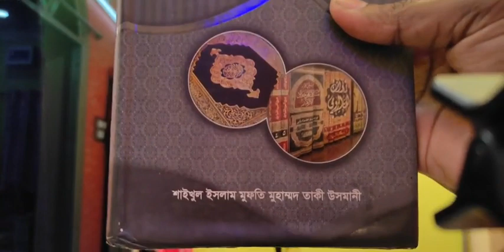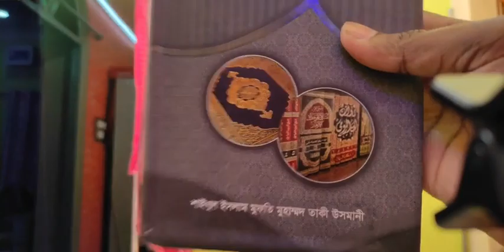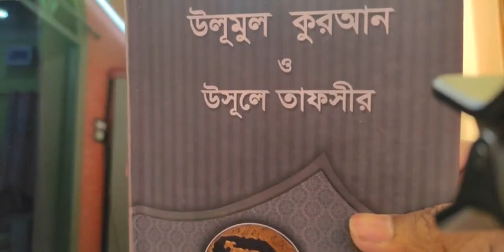মুফতী আবরারের জবাব, পর্বঃ- ১০ ᴴᴰ┇ by┇ Bro Rahul Hossain